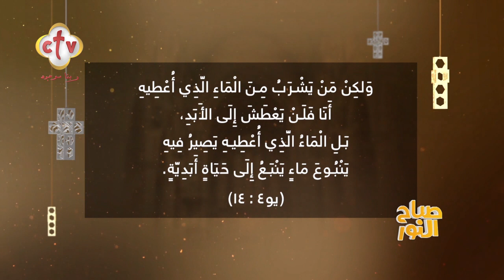إيه هو سر التغيير في حياة السامرية؟ | برنامج صباح النور